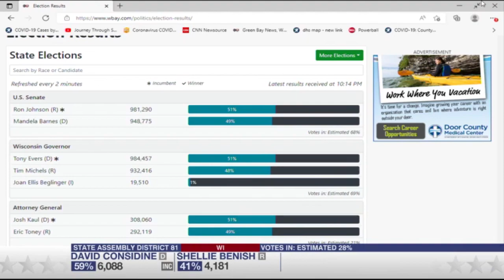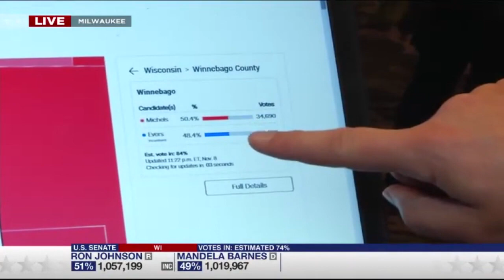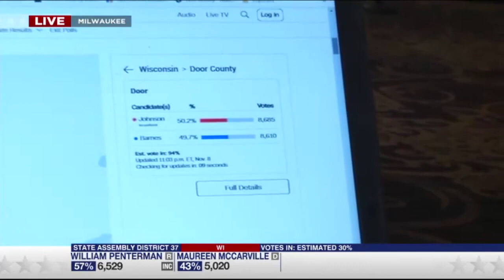WBAY Cat 29 Annual Special Award Category Election Night 10p 11 8 22